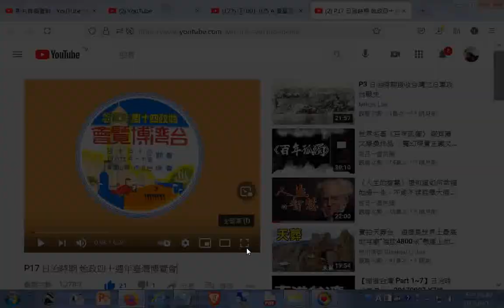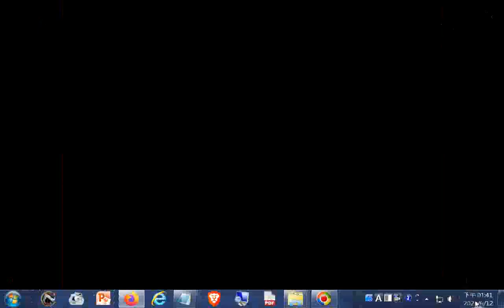觀看--P17 日治時期 始政四十週年臺灣博覽會 +網址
閩南語讀經影片合輯